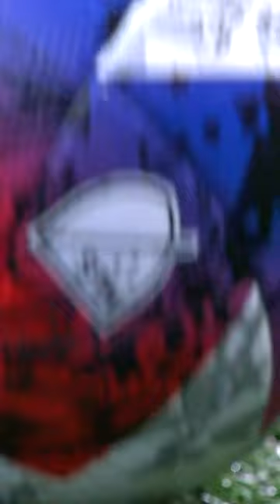EN ESPAÑOL: "The Rundown" con Mike Revollo y Marcelo Balboa para Semana Trece